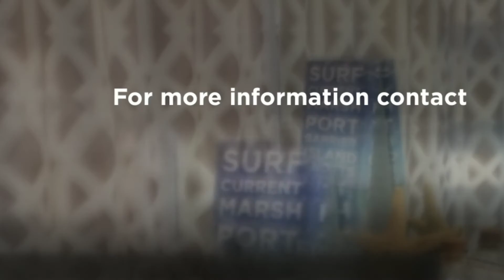Immaculate Lakewood Ranch Home for Sale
just listed this immaculate 3 bed/2 bath pool home in Lakewood Ranch. Located at the end of a quiet cul-de-sac, this home has plenty of privacy. Sit out by your pool overlooking the lake or enjoy the large, fenced side yard that is perfect kids and pets alike! Step inside and you'll immediately appreciate the care the owners have taken in this home. New 24x24 porcelain tile throughout the main living areas and 12x24 porcelain tile in each of the bedrooms. No Carpet! Beautiful kitchen with stainless steel appliances, including a new gas range. Fresh paint inside and out. Separate laundry room with dryer and brand new washing machine. The location is simply ideal…A+ schools and close to Summerfield Park with baseball field, soccer fields, basketball courts, tennis courts, playground and pavilion. Close to the popular Lakewood Ranch Main Street with great shopping and restaurants and only a short drive to the gorgeous white sand beaches of Sarasota.